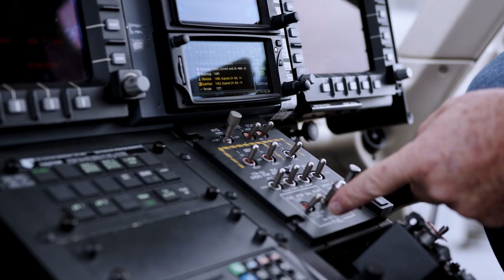Rocket Lab | Mid-Air Recovery Demo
In early 2020 Rocket Lab successfully completed a mid-air recovery demonstration of an Electron test article.